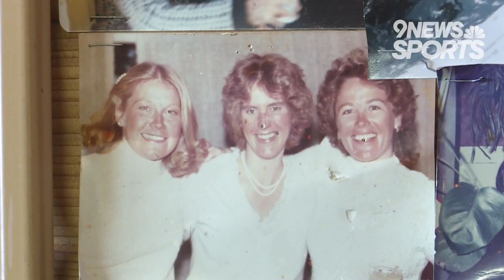Beaver Creek's McCord leads charge of female ski patrollers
Addy McCord has led the Beaver Creek Ski Patrol for half of her 40 years at the resort. Her team is made up of one-third women, 10 percent higher than the average.